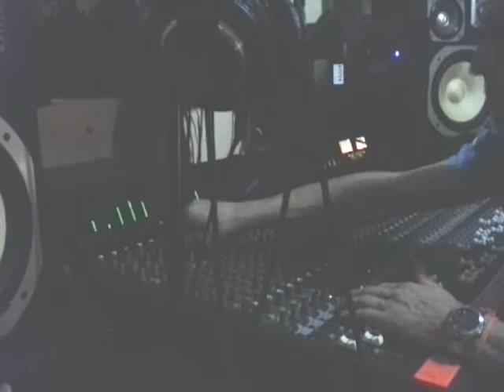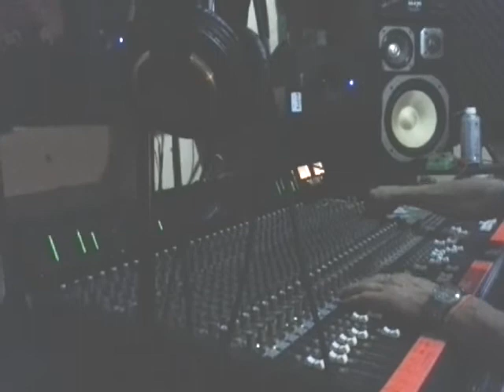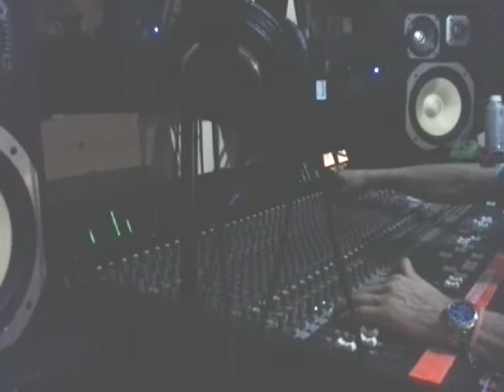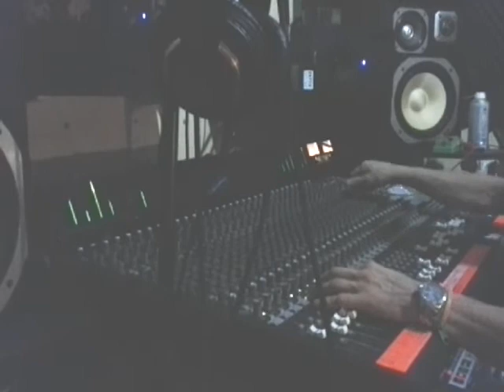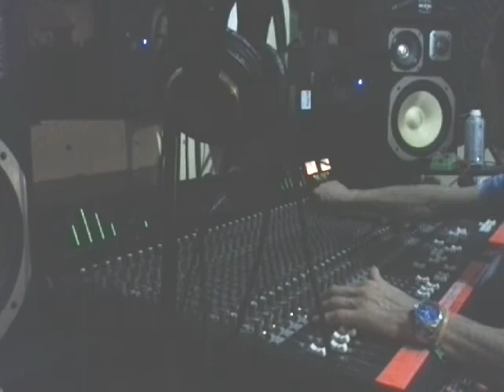crazy hertz in action